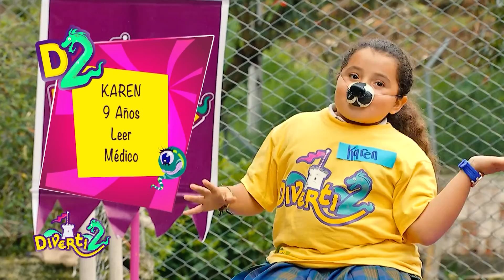“Lo mejor de DIVERTI2, 05 de Diciembre de 2016”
Revive lo mejor de DIVERTI2 que se emitió por el canal Telecafé el 05 de Diciembre de 2016.